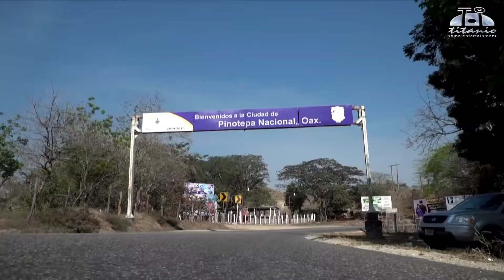La furia oaxaqueña pinotepa